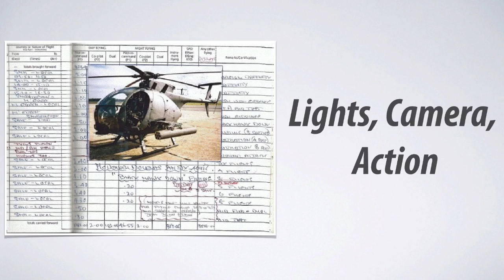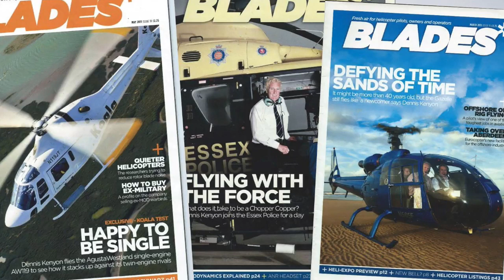Dennis Kenyon Live Recording - Helicopter Display Pilot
Recording of a live webinar held with helicopter display pilot Dennis Kenyon. Things we cover: early Royal Air Force career, helicopter training, display flying, aviation journalism, book writing, the Dennis Kenyon Junior Scholarship, Dennis' favourite helicopter to fly, what to look for in a display helicopter etc